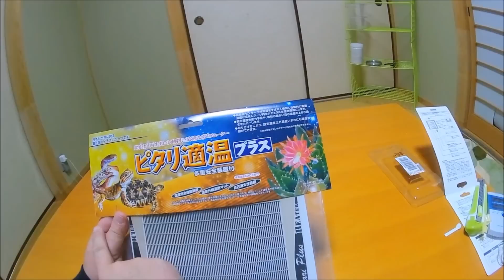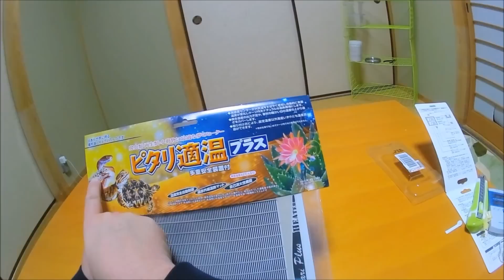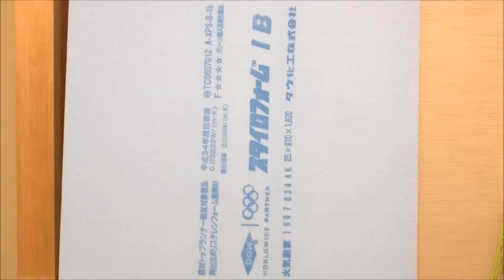【昆虫採集★カブトムシ★クワガタムシ 自作温室制作２ 保温性能検証】（くろねこチャンネル）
さて、今回は自作温室制作の第２弾をアップしました～
といっても、制作の続きは次の動画からを予定しております(´・ω・)
今回は、amazonから温室に必要な製品が届いたので、そちらの開封動画となっています(*^-^*)
あと、届いた製品の性能をチェックするために、簡易温室を作ってみました(*´▽｀*)

大好きなチャンネルの動画を集めてみました(*´▽｀*)
おススメのチャンネルばかりなので、ぜひご視聴ください('ω')ノ

‹さぼりｃｈ›
生物系の動画をたくさん出されているさぼりさんのチャンネルです。今回はCO2レギュレーターの製品紹介でした。水草を育てるのは改めて大変なんだなぁと思わされますよ～

こちらもどーぞ(*´Д｀)

‹ミヤマごはん›
大好きなミヤマごはんさんのチャンネルです。最近は２日に１回は動画を出されています(*^-^*)すごいっすね！　今回は サタンオオカブトの幼虫のマット替えでした♪サタンオオカブトの幼虫もかなりでかいですね～( ﾟДﾟ)現時点で国産のカブトの２倍以上の重さでしたね～♪　たくさんの種類のカブクワを飼育されているので、観てて楽しいですよ★